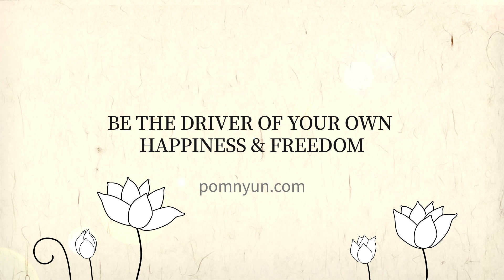My Boss Is Asking For Too Much! - Ven. Pomnyun's Dharma Q&A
Ven. Pomnyun's Answer to " How should I react to my boss who asks too much work during this pandemic period?"
Selection from Casual Conversation with Ven. Pomnyun Sunim (November 14, 2020)

Question:  I’m a scientist, and scientists in the United States at least are expected to work long hours including weekends and holidays. Though this culture is very normal, but in this pandemic time, it’s very difficult to work these hours. Because we have to split up our time with our co-workers, because we cannot be too closed to each other. So the problem is that, it’s not just my boss but I have noticed this and other senior scientists as well, they want us to work like it's normal times. At least in our lab, we still have the same amount of meetings where we were expected to generate data and update our boss, but it’s not really possible to be as productive as before.
My question is how do you handle people who expect too much from you during this time?